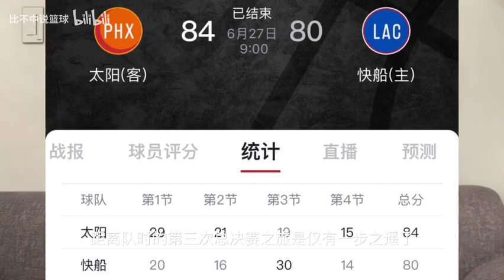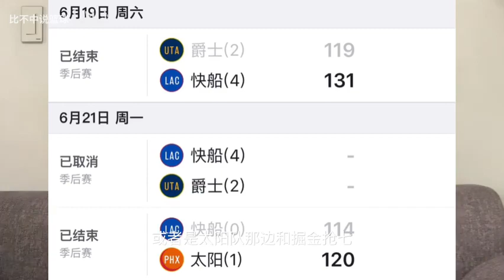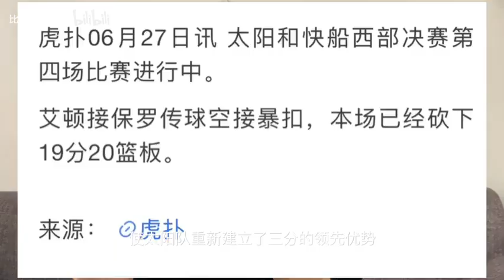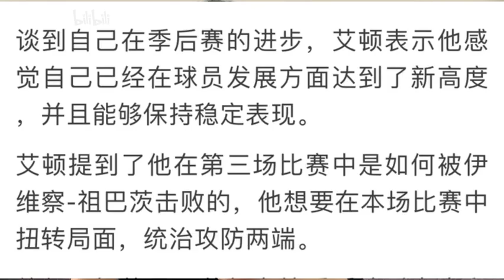高强度对抗！中锋艾顿一柱擎天，太阳3-1快船！